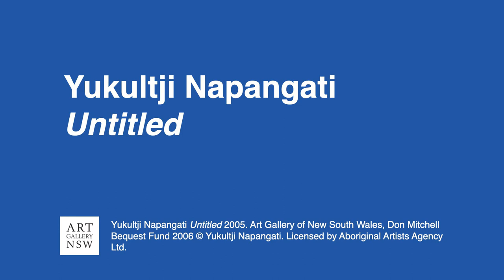Yukultji Napangati 'Untitled' 2005